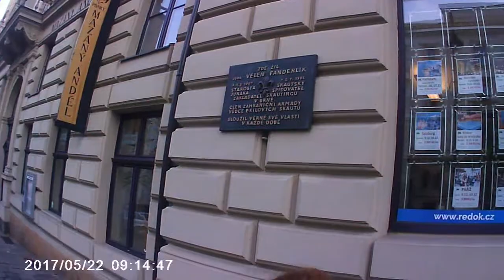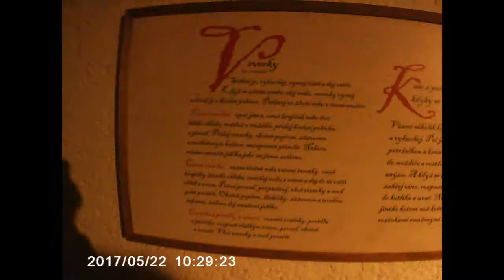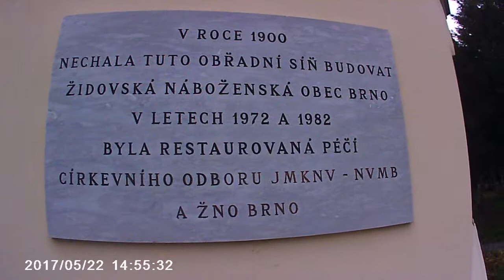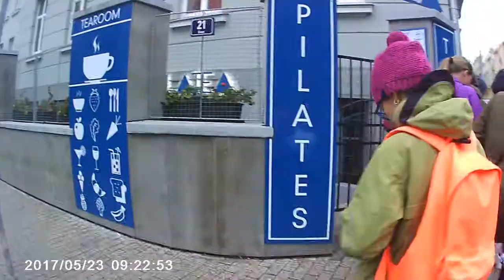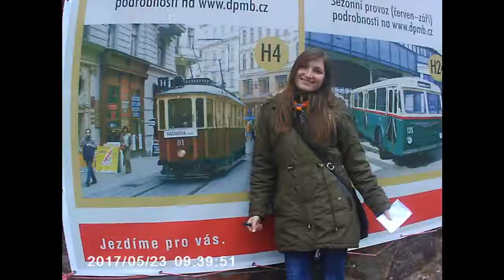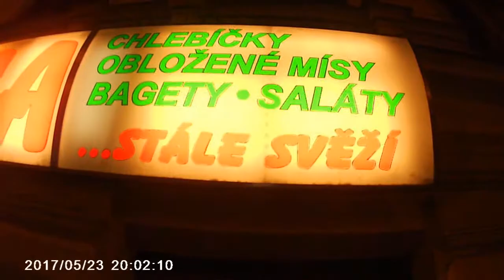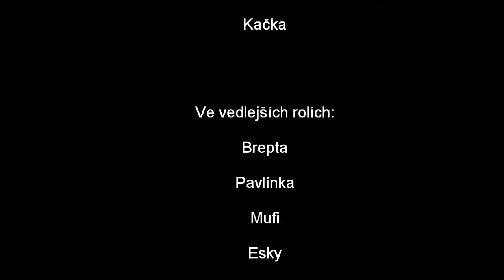podzimky2017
Podzimky 2017
Junák, český skaut, středisko Vládi Tylšara, Olomouc